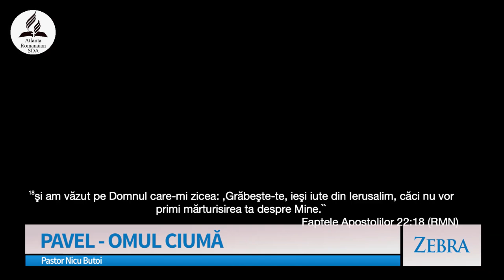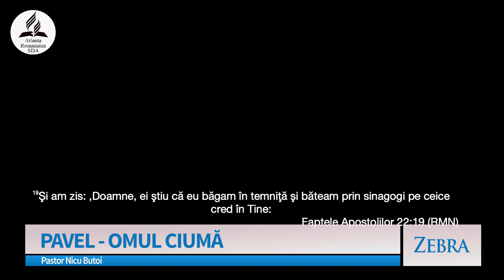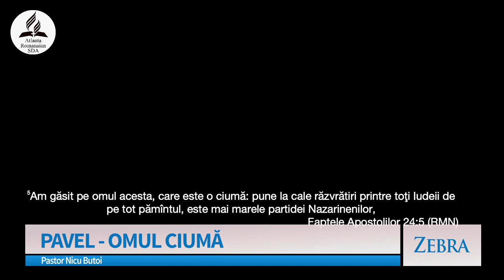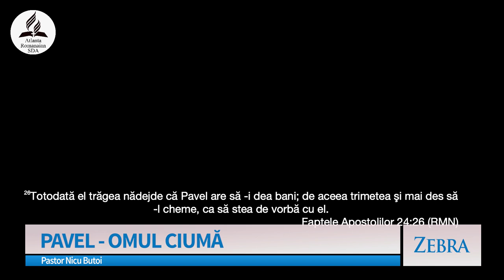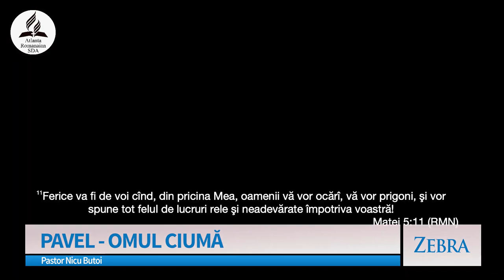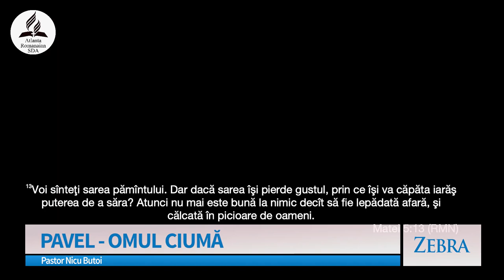Nicu Butoi - Pavel, omul ciumă | Zebra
Emisiunea "Zebra", realizată de A7TV - mesaj prezentat de pastorul Nicu Butoi, în data de 25 iunie 2023. Predici pentru vremuri grele